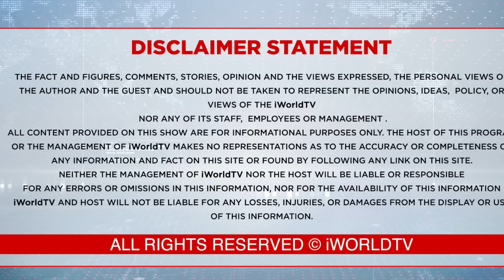ਕੰਗਨਾ 'ਕੰਗਾਲੀ' ਕੱਢ ਰਹੀ ਹੈ ਜਾਂ ਸਿੱਖਾਂ 'ਨਾ ਰੰਜ ?